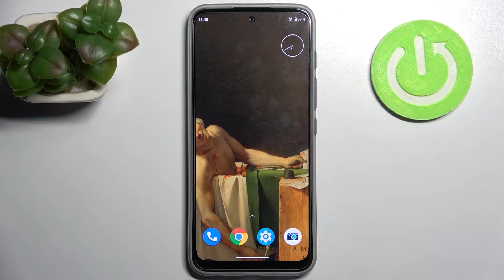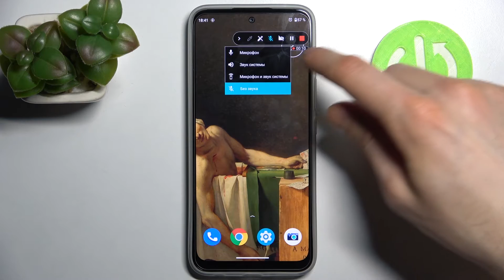Как сделать запись экрана на MOTOROLA Moto G71 5G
Для записи экрана необходимо всего лишь ваш MOTOROLA Moto G71 5G и пару шагов для включения записи. В этом видео мы расскажем вам, какие такие шаги нужны для записи экрана вашего MOTOROLA Moto G71 5G.

Как произвести запись экрана на MOTOROLA Moto G71 5G? Как сделать запись экрана на MOTOROLA Moto G71 5G? Как сделать захват экрана на MOTOROLA Moto G71 5G? Как записать экран на MOTOROLA Moto G71 5G?